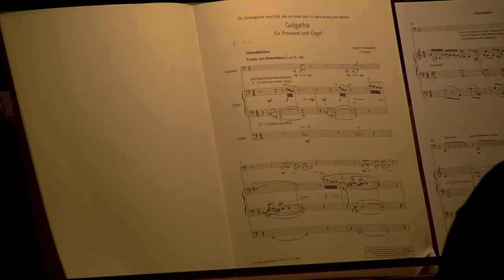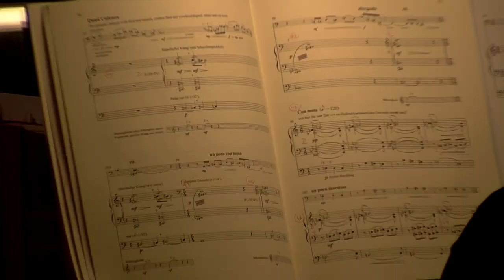Enjott Schneider: Golgatha - Introduktion und Chaconne für Posaune u. Orgel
Enjott Schneider: Golgatha - Introduktion und Chaconne für Posaune und Orgel
Es spielen Janning Trumann, Posaune und Johannes Quack, Orgel
Zu diesem Stück schreibt der Komponist in seinem Vorwort u.a.:
In der Introduktion finden sich noch Last und Schwere des Passionsgeschehens. Im Mittelteil "Adagio doloroso" erklingt dann 7x7 (also neunundvierzig) Mal der glockenartig gespielte Ton Cis der Posaune, um in eine Chaconne im 7/8-Takt zu münden: Die Chaconne als kreisendes Harmoniemodell ist Sinnbild des ewig wiederkehrenden Rituals der Transformation; der 7/8-Takte mit seinen rätselhaft schwebenden Gewichtungen ist Sinnbild des Mysteriums. Der Klang der Posaune weckt in uns die "endgültige" Diktion des "jüngsten Gerichts" als Zielpunkt alles Seins.